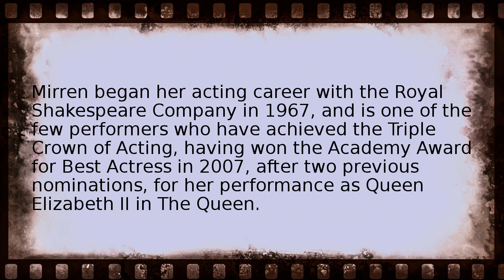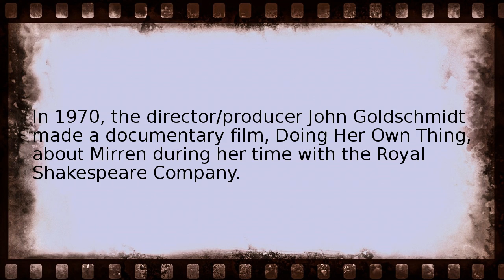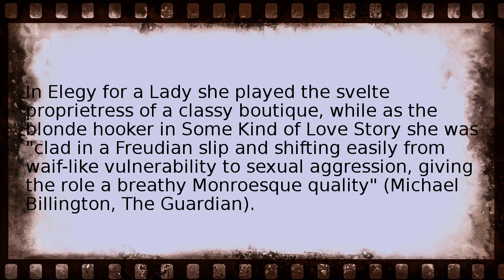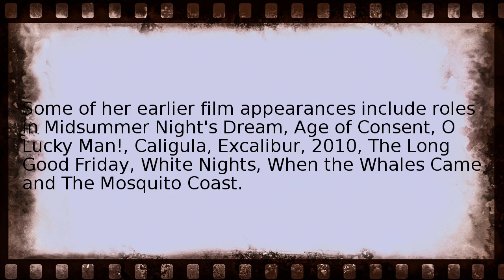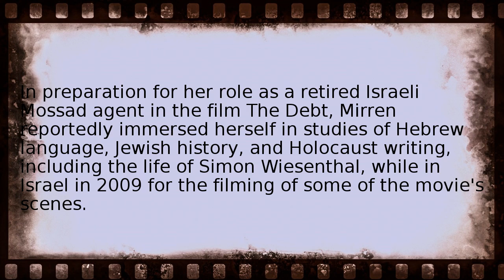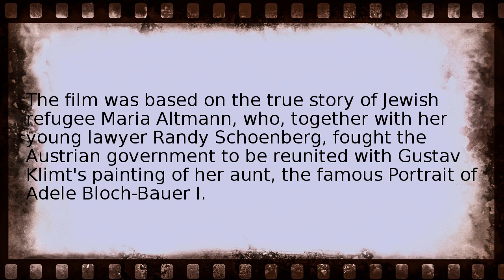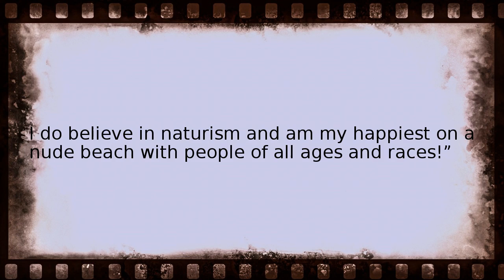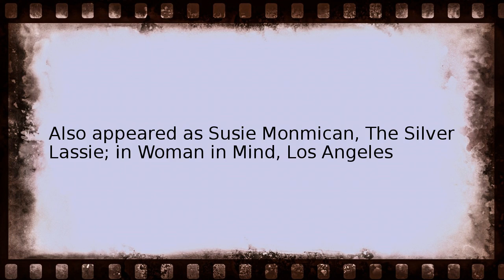helen mirren Wikipedia